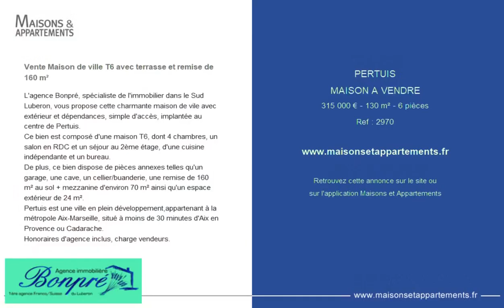PERTUIS - MAISON A VENDRE - 315 000 € - 130 m² - 6 pièce(s)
Référence : 2970

Vente Maison de ville T6 avec terrasse et remise de 160 m²

L'agence Bonpré, spécialiste de l'immobilier dans le Sud Luberon, vous propose cette charmante maison de vile avec extérieur et dépendances, simple d'accès, implantée au centre de Pertuis.
Ce bien est composé d'une maison T6, dont 4 chambres, un salon en RDC et un séjour au 2ème étage, d'une cuisine indépendante et un bureau.
De plus, ce bien dispose de pièces annexes telles qu'un garage, une cave, un cellier/buanderie, une remise de 160 m² au sol + mezzanine d'environ 70 m² ainsi qu'un espace extérieur de 24 m².
Pertuis est une ville en plein développement,appartenant à la métropole Aix-Marseille, situé à moins de 30 minutes d'Aix en Provence ou Cadarache.
Honoraires d'agence inclus, charge vendeurs.

Cette annonce vous est proposée par l'agence AGENCE BONPRÉ

|2493752|